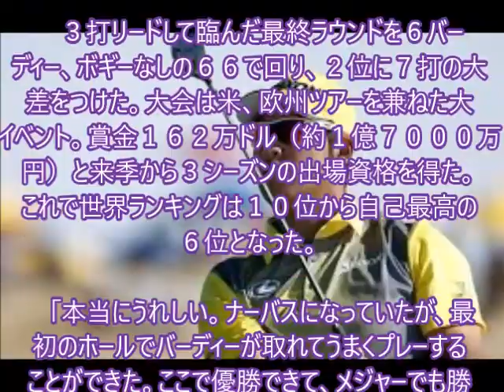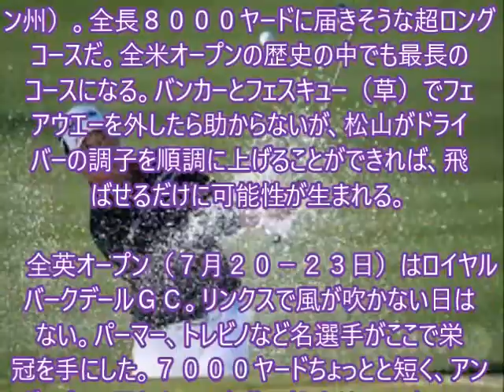松山優勝 youtube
メルマガ登録しませんか！